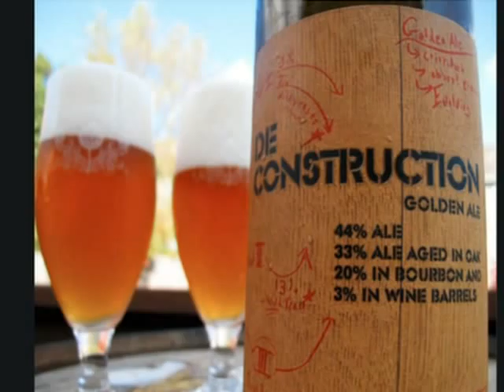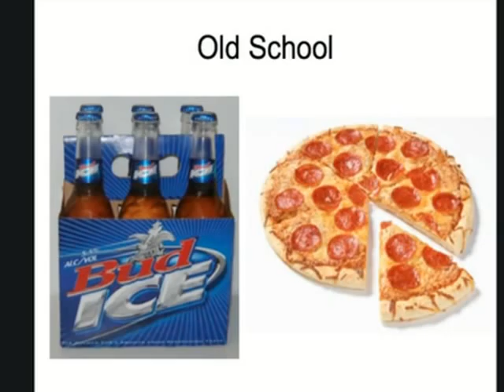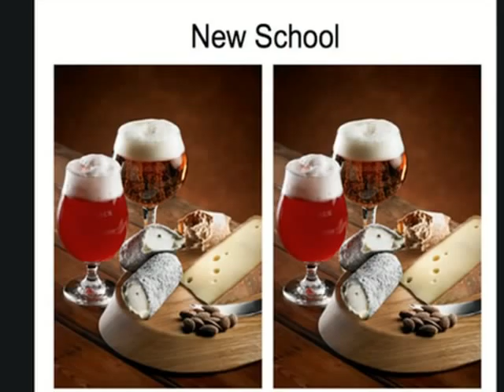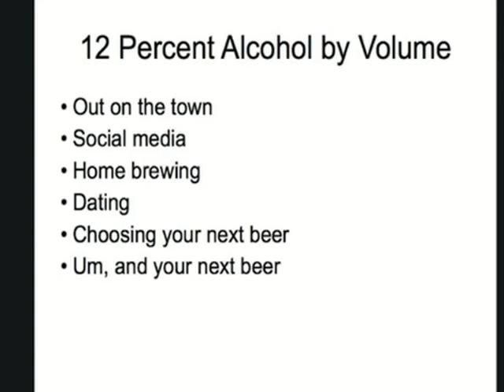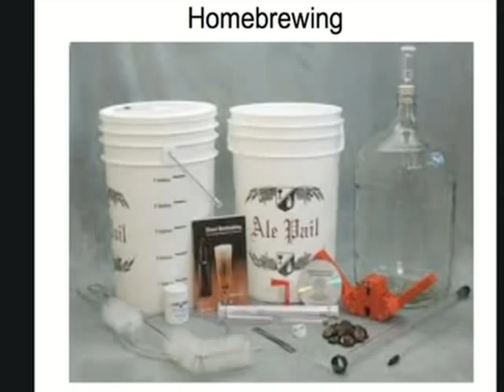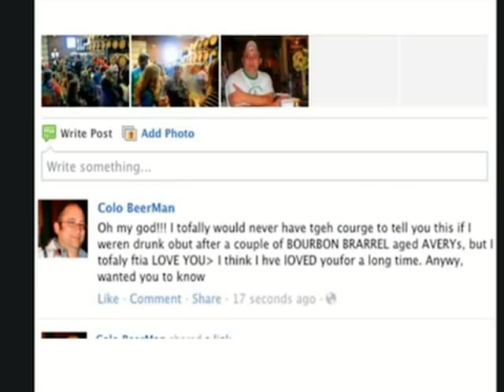ID10: Jonathan Shikes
Jonathan Shikes presents at Ignite Denver 10 September 27, 2011 at the Sherman Street Event Center in Denver, Colorado